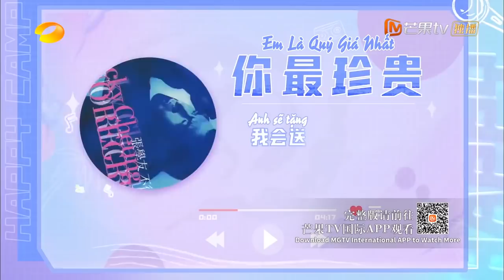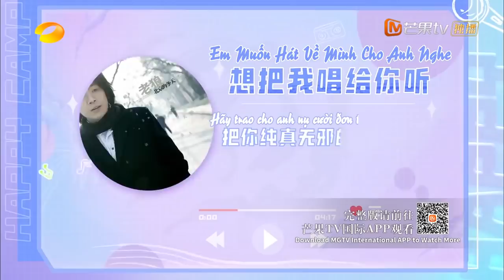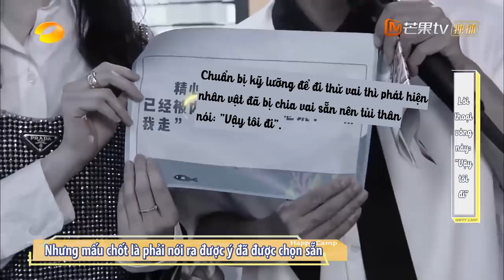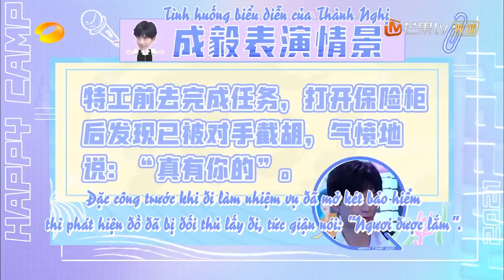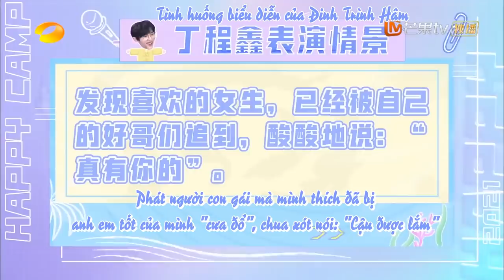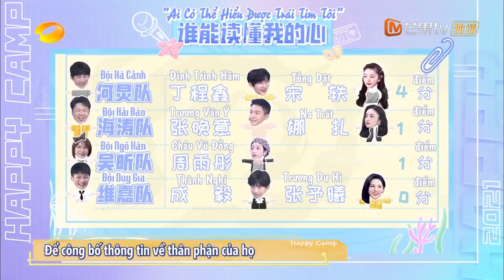【FULL】Happy Camp 28/08 | Thành Nghị, Trương Dư Hi, Tống Dật, Châu Vũ Đồng, Trương Vãn Ý, Na Trát...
MC: Hà Cảnh, Lý Duy Gia, Tạ Na, Đỗ Hải Đào, Ngô Hân.
Khách Mời: Thành Nghị, Trương Hi Dư, Tống Dật, Châu Vũ Đồng, Trương Vãn Ý, Cổ Lực Na Trát, Đinh Trình Hâm.